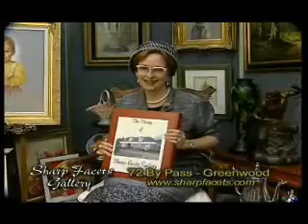Anne Eller of WCRS interviews Dr.Daniel Ball March 18, 2013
Anne and Dr. Ball discussed education options available through Lander University